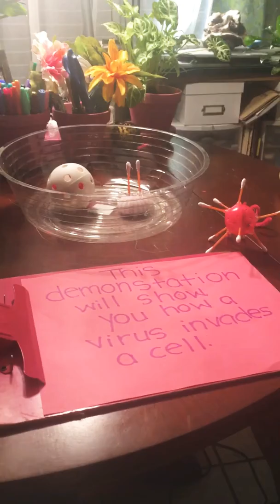How a virus invades a cell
Demonstration how virus invades a cell